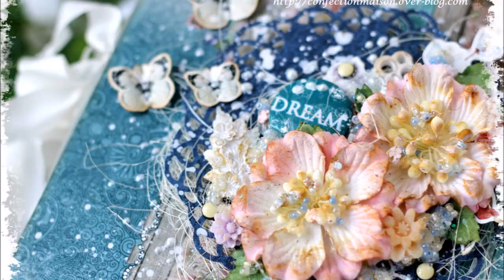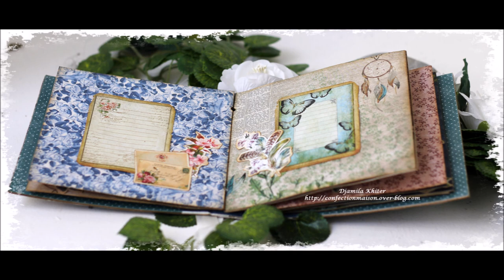Scrapberry's Primavera mini album process#164